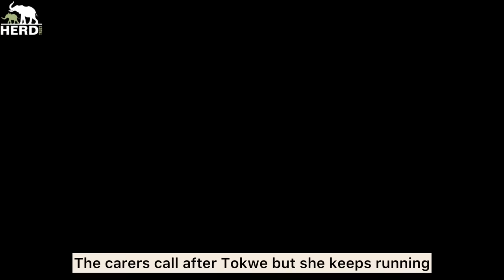Matriarch Tokwe on the Run After Wild Elephants & A Night Search Mission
We have realised what is missing in our emergency kit and that's new radios and strong spotlights for moments like this! We are appealing to you to help us raise funds just for this need. You can sponsor radios and spotlights by donating to these items on our wishlist here:

It's not often that Tokwe has us running around the reserve for her. That's the territory of Lundi and Mambo, in their wild elephant chases. There are many reasons our rescued elephants might go after the wild ones in the reserve, such as out of protection for our herd, and to chase the wild herd off, or to investigate something, or out of curiosity and an interest to socialise. The interactions between the two groups are very complex and we can't ever know exactly the causes for each one, whether it's with wild lone bulls or wild matriarchal herds with babies. In this case, Tokwe was alarmed by something, which you will have seen in a video last month, as she left the waterhole to chase after the wild elephants close by. What we have waited until today to show you is what happened next... On our herd's return to the homestead before sunset, we noticed that Tokwe was missing. Fishan stopped and looked back from time to time, knowing that the Matriarch was awol before us. We returned our herd to the homestead, and took to the bush in search of Tokwe. The sun was setting fast and it was getting especially dark, with no moon yet up in the sky to light our way. We didn't have the right equipment to search in the bush at night, with our radios now very old and our spotlights not bright enough to light far distances.

We borrowed lights from Jabulani lodge in the reserve and relied more on shouting out to one another in the bush as a way of communicating while we searched for Tokwe. We spotted a lone figure between the trees, heard the trumpeting and then saw Tokwe running at Adine's car. She did not stop, she kept running. Adine and the carers used the car's headlights to search for tracks, but could not find the missing Matriarch. We assumed she would return to the homestead to be with her herd, because as a Matriarch, that is her priority. We were right. We found her later at the homestead and when she reunited with her herd, it was Fishan who reacted the most intensely. He streamed from the temporal gland with excitement, urinated loudly and trumpeted.

Listen to the trumpets and sounds of reunion in this video as we managed to capture the night scenes.

Our carers are out in the bush the whole day with the Jabulani herd and need these Two-way radios to communicate. There is no cellphone reception and therefore the radio’s are their only means of communication with each other and the HERD operations team, in the event of an emergency or injury. Guides on the reserve also communicate with our carer team through radio to keep them up to date on where they need to look out for dangerous wildlife. It is a vital piece of equipment that our carers need to keep them safe! Your donation will help us to purchase this item locally for our team.

🐘 Donate towards an Emergency Spotlight for our vehicles and carers to use at night around the Elephant Homestead and on the reserve.